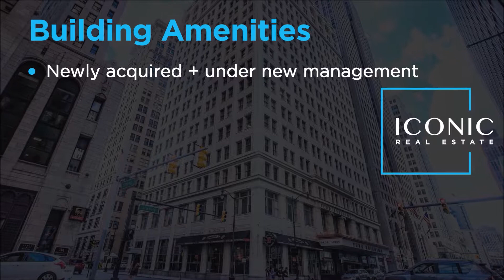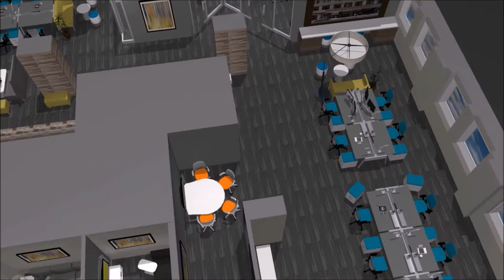Ford Building Detroit Design Concept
NBS created this promotional video for ICONIC Real Estate in order to help them lease office space at the Ford Building in downtown Detroit. Experience where this sought after building is located and all of the nearby amenitiies. NBS designed a proposed flythrough of the 18th floor, featuring the latest workplace trends. The open work environment includes collaborative spaces, lounge areas and glass enclosures when privacy is needed. NBS can help with your new or current workspace, providing interior construction, architectural products, floorcovering, furniture, technology and commercial cleaning.